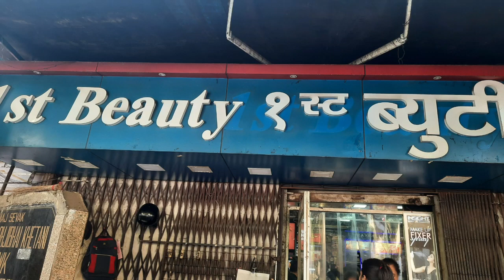शादी में in चिजो की जादा जरूरत होती है